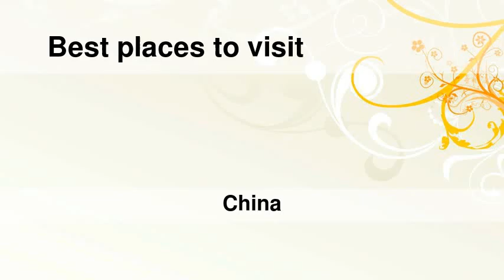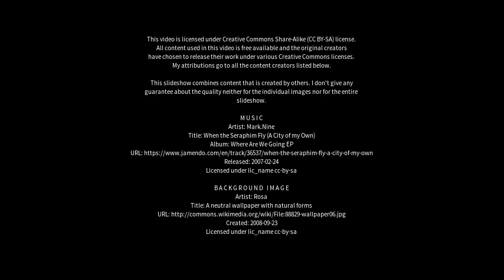Best places to visit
Best places to visit - Beicang (China) Best places to visit - Slideshows from all over the world - City trips, nature pictures, etc.